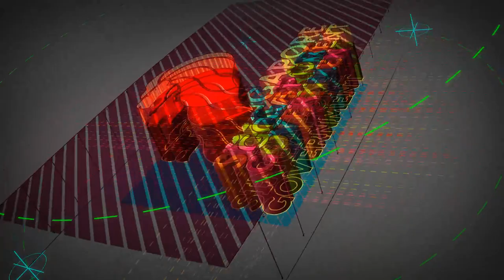Blueprint Logo Revealer 1920x1080 neon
Singapore Government Blueprint Logo Revealer 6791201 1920x1080 neon